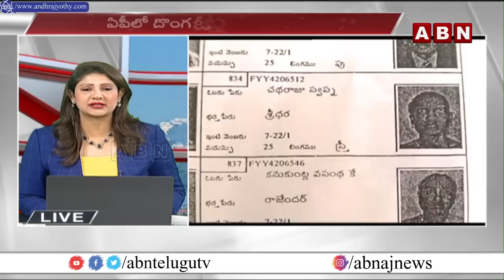ఓటుకు చేటు.. వైసీపీ నకీ "లీలలు" .. ఓట్ల లెక్క | Ys Jagan | ABN Breakfast | ABN Telugu